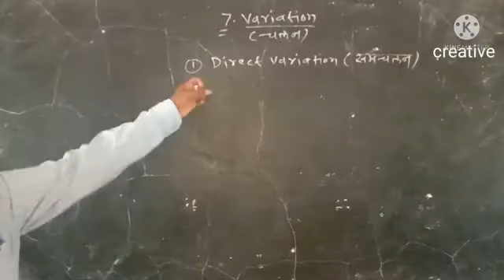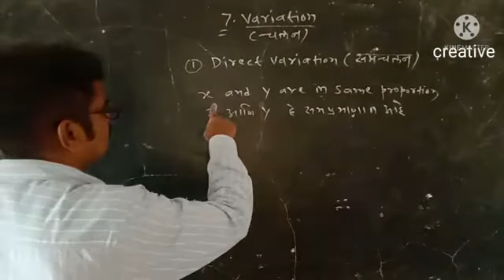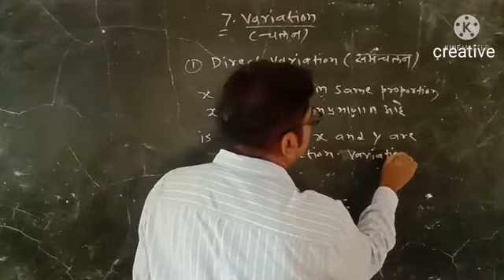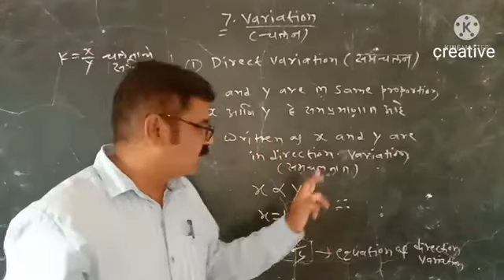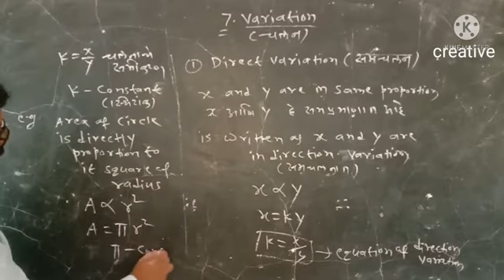Math class 8, Direct variation समचलन